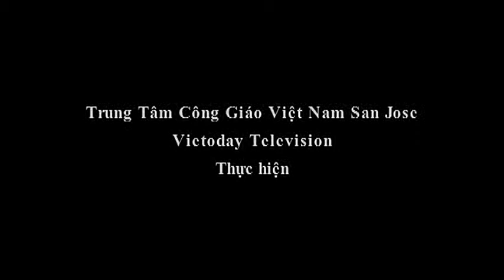Nguon Song 128